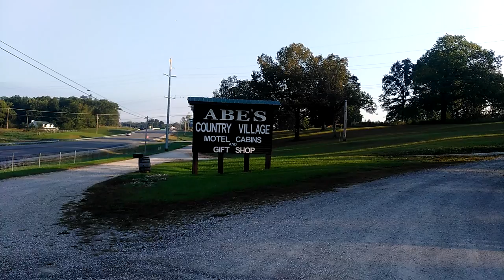Abe's Country Village Cabins in Kentucky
All donations go back into sustainability and the channel so I can make more solar tutorials.